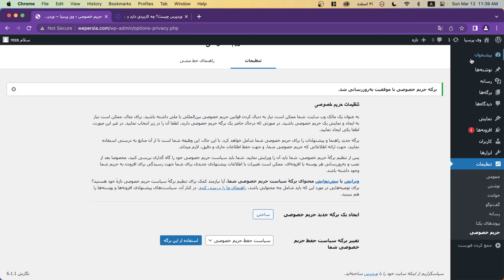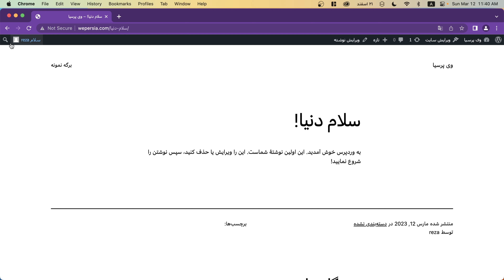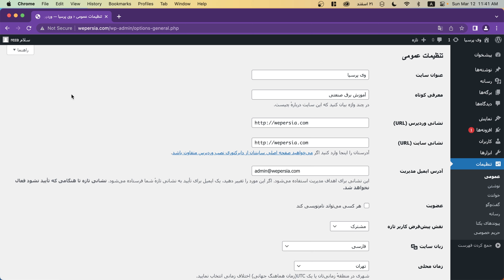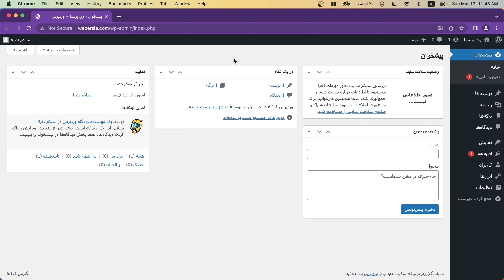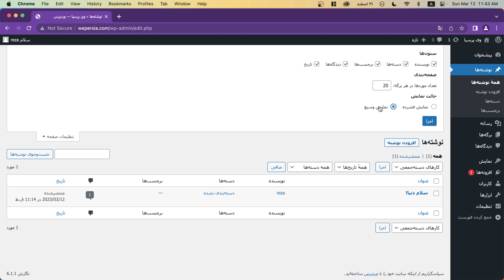جلسه ۱۱: نحوه کار با پنل مدیریت وردپرس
بعد از ورود به پنل مدیریت وردپرس، با صفحه پیشخوان مواجه خواهید شد. پنل مدیریت وردپرس باعث می شود تا بتوانید به راحتی محتوای وب سایت خود را مدیریت کنید.

این بخش از پنل مدیریت وردپرس، صفحه ای است که به صورت پیش فرض باز می شود و شامل خلاصه ای از اطلاعات و وضعیت کلی وب سایت شماست. در این بخش، شما می توانید به مواردی مانند آخرین مطالب و نظرات کاربران دسترسی داشته باشید.

با کلیک بر روی دکمه راهنما، یک منوی کشویی با فهرستی از منابع آموزشی وردپرس شامل صفحات وب سایت، آموزش های ویدئویی، فایل های PDF، اسناد و مستندات مربوط به قابلیت ها و افزونه های مختلف وردپرس و… نمایش داده می شود. با کلیک بر روی هر یک از موارد، شما به صفحه مربوطه هدایت می شوید که در آنجا می توانید بیشتر درباره موضوع مورد نظرتان بدانید و اطلاعات بیشتری را درباره آن به دست آورید.

دکمه راهنما یکی از ابزارهای کارآمد پنل مدیریت وردپرس است که به کاربران کمک می کند تا با قابلیت های مختلف وردپرس آشنا شوند و در کار با این پلتفرم موفق باشند. همچنین، با استفاده از دکمه راهنما، کاربران می توانند به سرعت به محتوای آموزشی مرتبط با موضوع مورد نظرشان دسترسی پیدا کنند و به راحتی از آن استفاده کنند.

English: How to use WordPress Admin Panel?